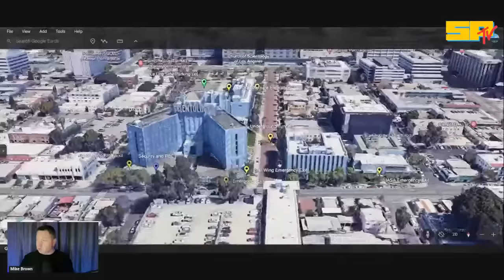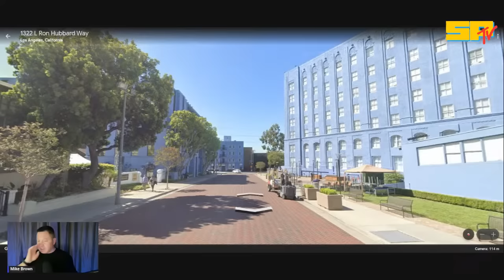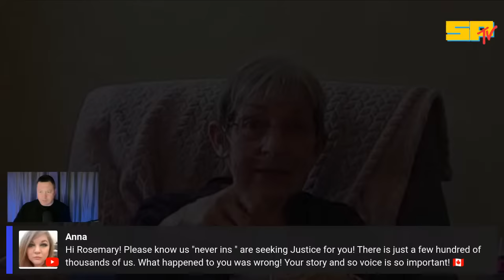Rosemary's Words EPS 2 - Escape from the Sea Org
In this episode my mom and I discuss her journey of physical recovery when she was placed in a hospice facility under the control of Scientology. She explains the process of breaking down the mind control that she was subjected to for over 35 years. We touch on the emotional escape story where myself and a few close friends rescued her (help her "blow") once she realized and accepted she was under the control of a destructive cult.

Mike Brown is a private citizen who was brought into the world of scientology at a young age and spent close to 2 decades being raised by and working for scientology until he escaped in 2003. Watchers are encouraged to view this content with an open mind while exercising critical thinking skills.